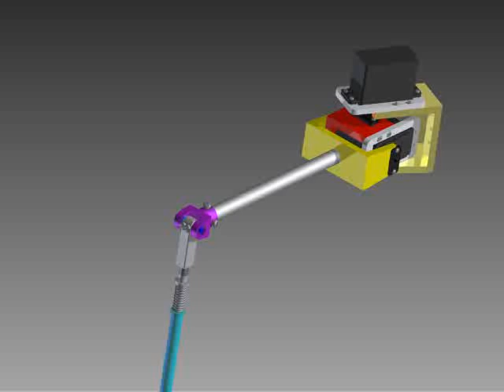những bước đi đầu tiên của spider-bot